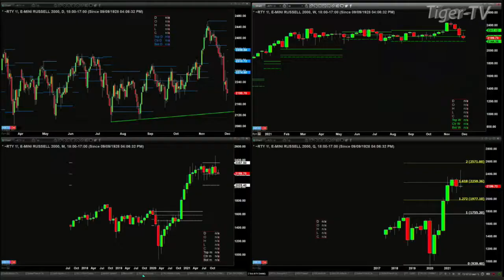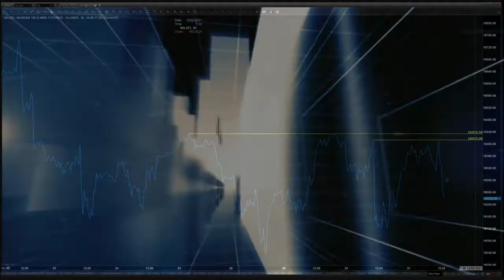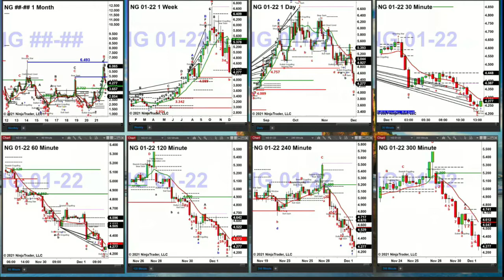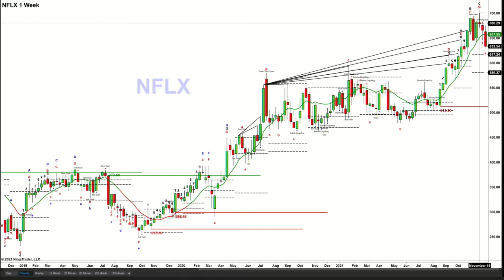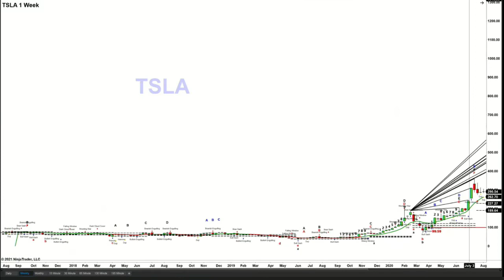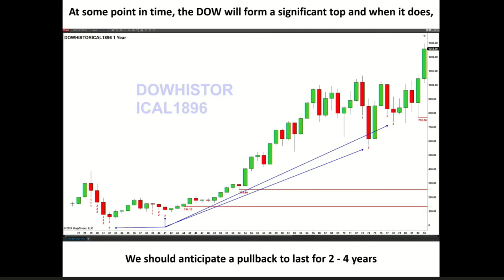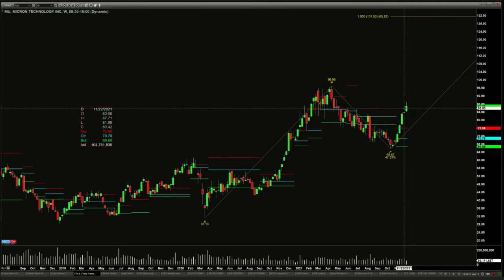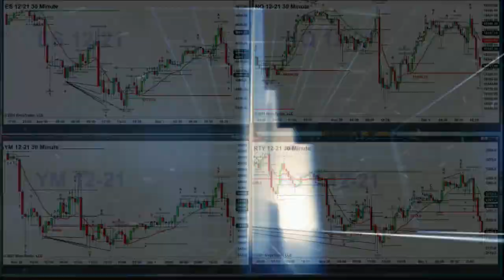December 1st, The Trader's Edge with Steve Rhodes on TFNN - 2021